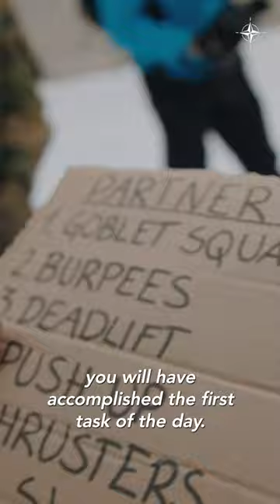Small steps can lead to big accomplishments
In 2014 Admiral William H. McRaven (RET), former Commander of the United States Special Operations Command (SOCOM) gave an iconic speech at the University of Texas at Austin, part of which focused on why making your bed was so important.

As we begin a new year, we hope his words can act as motivation and encouragement to focus on the small things, and the big will follow.

Norwegian soldiers, part of NATO’s multinational battlegroup in Lithuania, conduct a light physical training exercise at a snowy Rukla Military Base to his iconic words.

With thanks to the Texas Exes, the official alumni association of UT Austin.